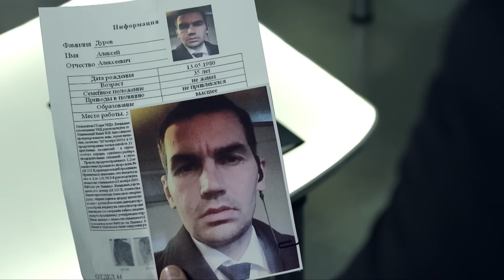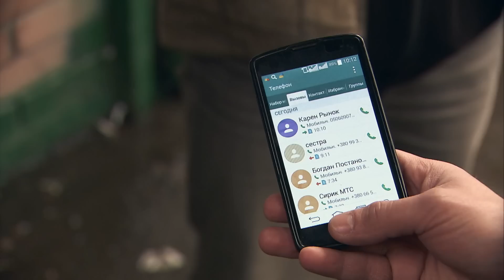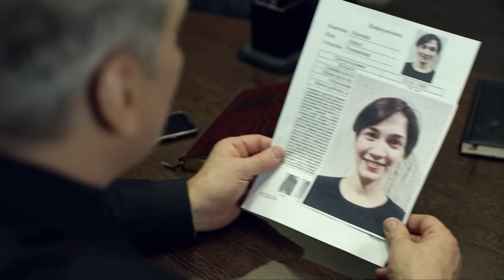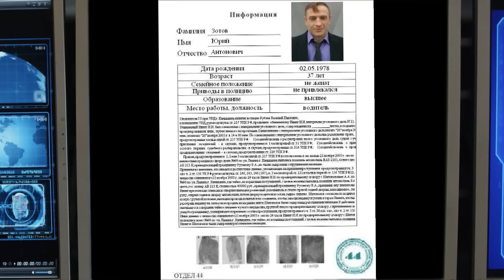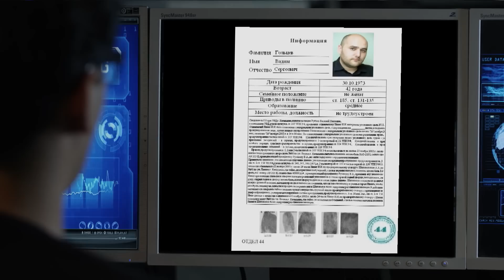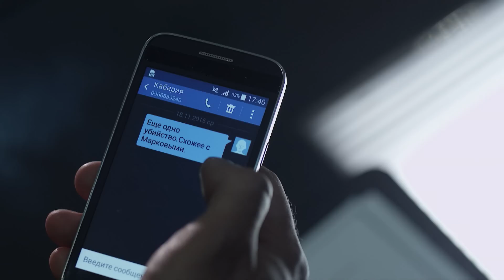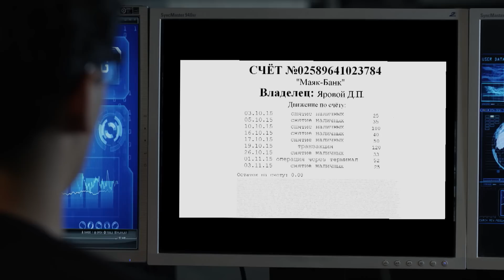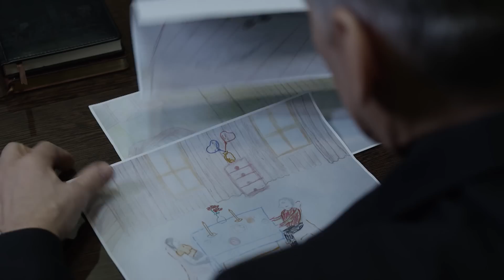🎬 Лучший ДЕТЕКТИВ 2023 года - Месть, Убийства и Криминал - Интересный ДЕТЕКТИВ 2023 - Отдел 44